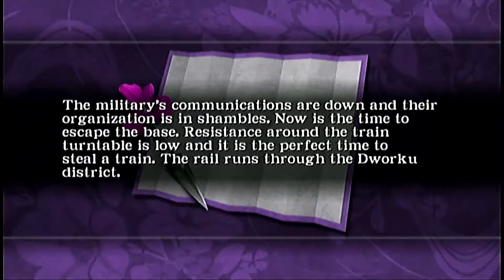Ninja Gaiden Black - Part 18: Tanks for the Memories - COPLAYIT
What's better than a tank? TWO TANKS!